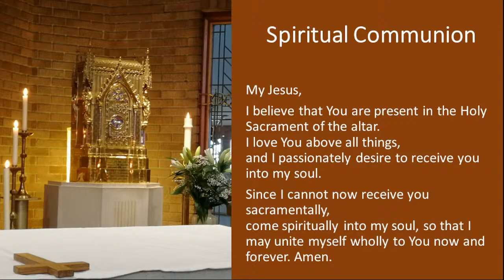Solemn Easter Vigil: 9pm 16th April 2022. Main Celebrant: Bishop Terence Drainey